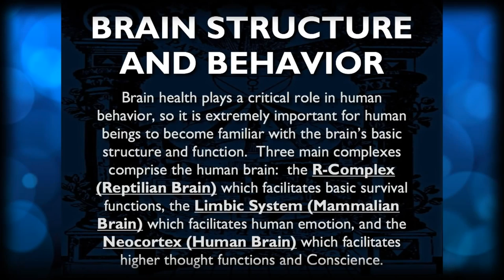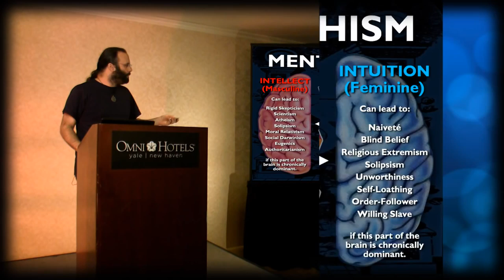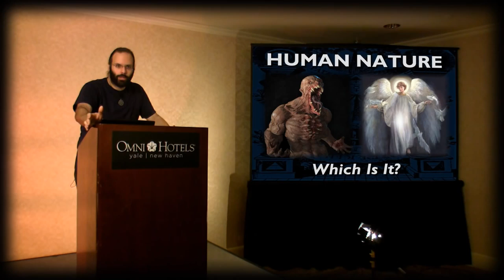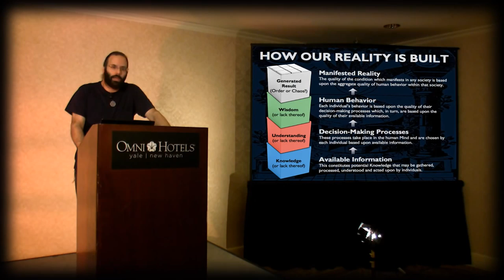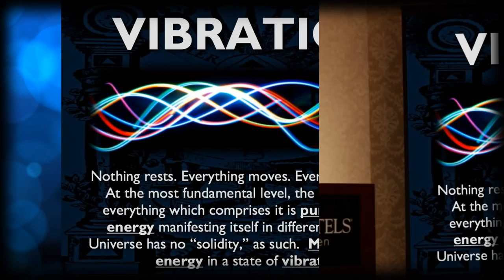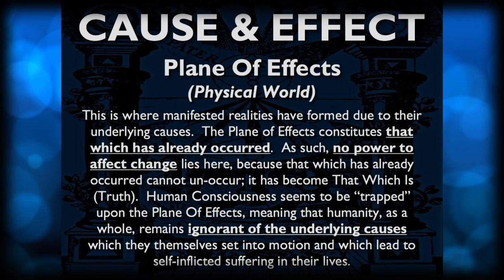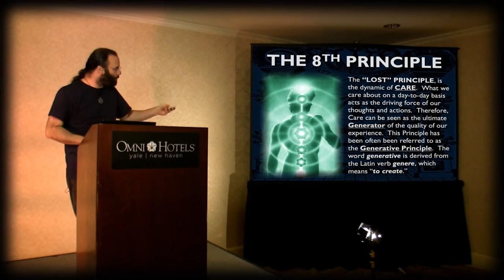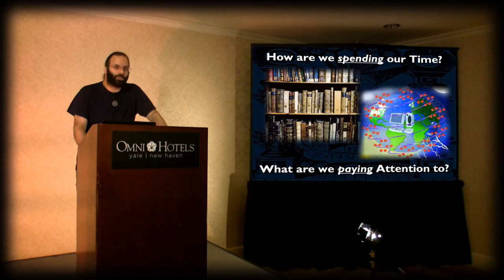Mark Passio's Natural Law Seminar (Free Your Mind GA Screening, Day 2 of 5)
On October 19th, 2013 Mark Passio presented his seminar "Natural Law: The REAL Law of Attraction". This is the second segment of a five part series used for the Free Your Mind GA screening of this wonderful all-day seminar.

Day 2
Part 2 (a) 00:00:00 - 01:58:57 [slides 51 - 95]
-Brain Structure And Behavior
-Left Brain & Right Brain
-Mental Schism
-Worldview Schism
-Human Nature
-How Our Reality Is Built
 -Available Information
 -Decision-Making Processes
 -Human Behavior
 -Manifested Reality
-Principles Of Natural Law
 -The Principle of Mentalism
 -The Principle of Correspondence
 -The Principle of Vibration
 -The Principle of Polarity
 -The Principle of Rhythm
 -The Principle of Cause And Effect
 -The Principle of Gender
 -The Lost Principle of Care (The Generative Principle)
-Spiritual Currency (Time & Attention)